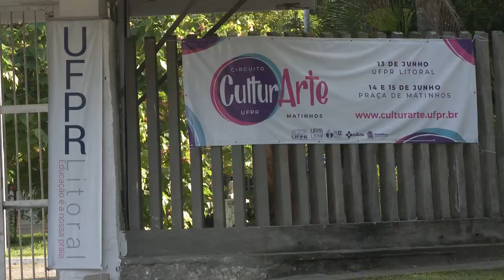Informa | Circuito CulturArte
Com o objetivo de promover o desenvolvimento sustentável e levar programações artísticas e culturais à comunidade, o Setor Litoral da UFPR e a Pró-reitoria de Extensão e Cultura promoveram o 2º Circuito Cultura e Arte.

O evento contou com atrações musicais, oficinas e stands de projetos que movimentaram a cidade de Matinhos com uma programação gratuita para todos os gostos.